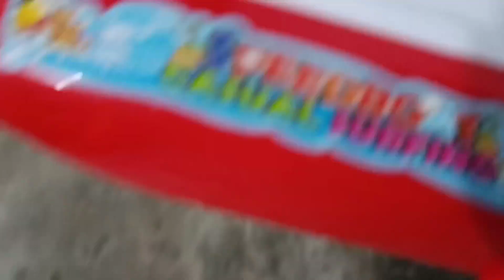truk molen, buldozer, bus tayo, mobil beko, mobil militer, truk crane, truk tambang, mobil tanki